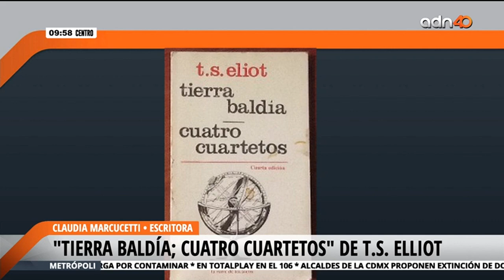Poesía: Tierra baldía, cuatro cuartetos y Eros una vez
La escritora Claudia Marcucetti nos habla sobre poesía. Conoce "Tierra baldía, cuatro cuartetos" de T.S. Eliot y "Eros una vez" de Julia Santibáñez.